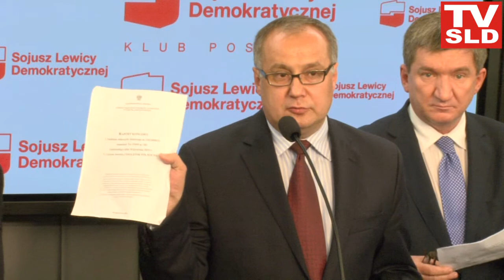TVSLD : Bogdan Klich podał się do dymisji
Dziś Minister Obrony Narodowej Bogdan Klich podał się do dymisji po opublikowaniu raportu Jerzego Millera w sprawie katastrofu prezydenckiego samolotu pod Smoleńskiem. To dobra decyzja - komentują politycy SLD.